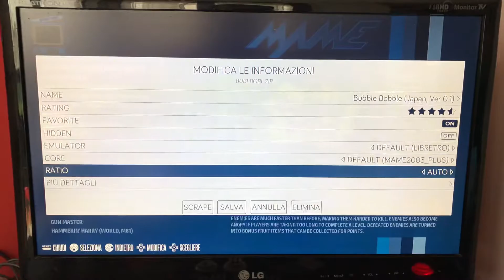Bubble bobble rom set 0.1 jap versione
Versione bubble bobble 0.1 japponese. Che gira su recalbox 6.1.1 con MAME 2003 no over clock.